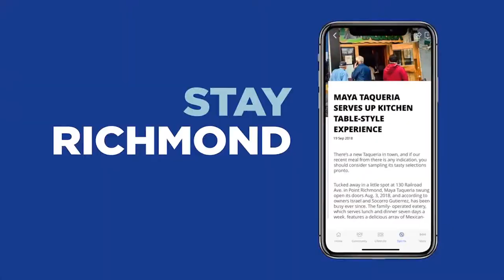Affeldt joins Jr. Giants, Chevron for Science of Baseball clinic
A three-time World Series champion stopped by the baseball field at Nicholl Park in Richmond to meet the young talent on Monday, and he was certainly impressed.

“This is a little different from what I did as a kid,” former San Francisco Giants pitcher Jeremy Affeldt said.

More than play ball, Affeldt joined the Jr. Giants in conducting science experiments as part of an education partnership with Chevron.

This summer, Chevron and the Giants Community Fund teamed up to bring a STEM (science, technology, engineering and math) component to Junior Giants participants that aims to teach basic STEM principles through the game of baseball.

On Monday, Affeldt joined Jacob Ansley, the Designs Engineer Manager at the Richmond Refinery, in leading youth in baseball-related activities, such as dropping two objects from the same height to learn about mass, and using a giant slingshot as part of a lesson on trajectory and angle.

Affeldt said the science program was yet another important life skill offered by the Jr. Giants that he never received in his youth. Affeldt also lauded the program’s focus on teamwork ahead of competition.

Science is becoming an important factor in baseball.

“You’re starting to see launch angle,” Affeldt said. “The game is talking about spin rate and all these different things.”

Affeldt isn’t surprised one bit – the pitcher described how science has disadvantaged batters from the start.

“The laws of physics will tell you a round object hitting a round object, it’s impossible to square up,” he said. “But that’s how you hit a baseball. You square up a baseball.”

That mission to defy physics, Affeldt said, is why a 30 percent success rate can make you a hall of fame batter.

“You have a 30 percent rate elsewhere, you’re probably getting fired,” he said.

That kind of scientific understanding can further help young players dust off a strikeout and understand that “this is not an easy game,” and to accept and embrace failure, Affeldt added.

“A lot of our kids enjoy these sports but don’t fully realize how much math and science are incorporated,” said Brandon Davis, co-commissioner of the Jr. Giants and program coordinator for the Richmond Police Activities League (RPAL). “Once we start exposing them to that, they will realize they’re as much thinkers as they are athletes.”

What better way to bring that message home than with a star pitcher and science experiments involving slingshots?

“This is a fun opportunity to engage kids in STEM,” said Lily Rahnema, community engagement manager for Chevron Richmond. “They can see that STEM doesn’t just come out of textbooks, but it can be found in anything, including sports like baseball.  And everyone has a good time learning about it, even their parents.”

Chevron has partnered with multiple professional sports teams nationally on STEM education initiatives, including the Oakland A’s and San Francisco 49ers. For more information on the company’s variety of STEM education initiatives, visit here.